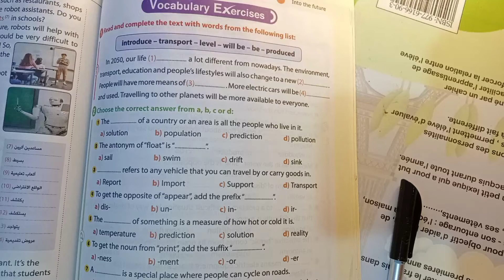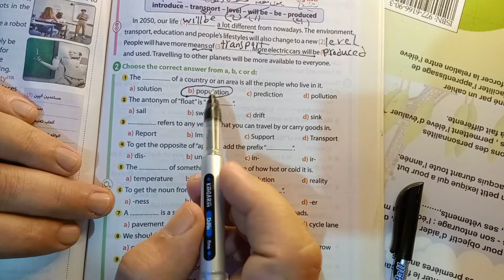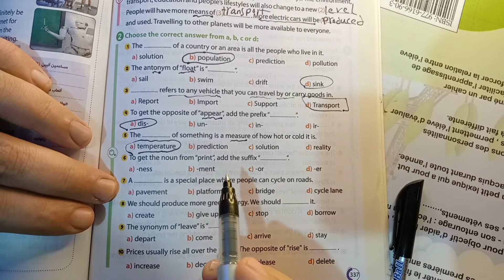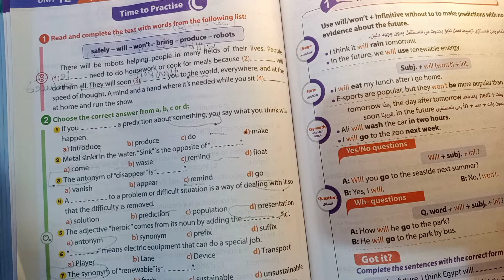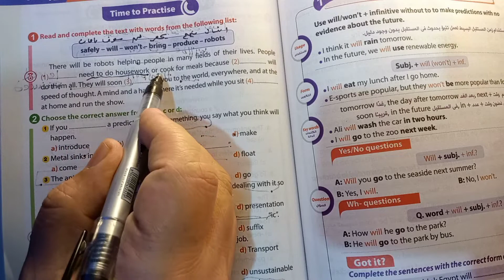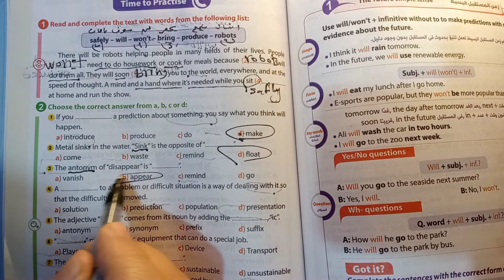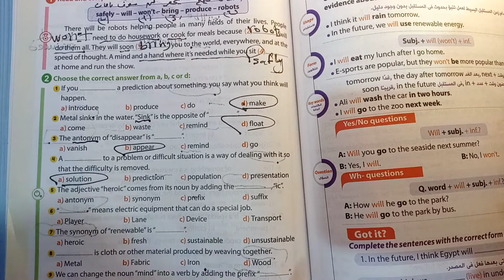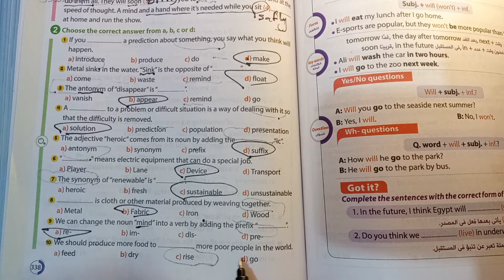حل كتاب جيم الصف الثالث الاعدادي ترم ثاني 2022 / unit 12/ الدرس 1&2/ ص 337.338